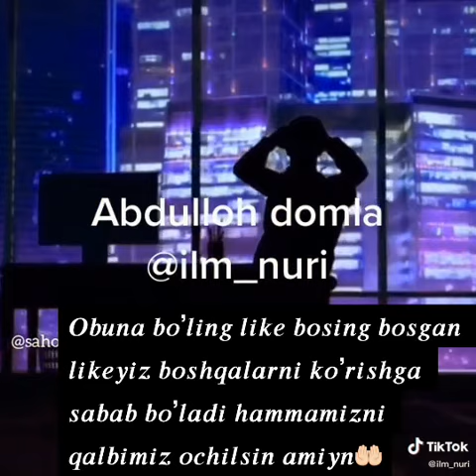Abdulloh domla doim bir xil bolavermaymiz